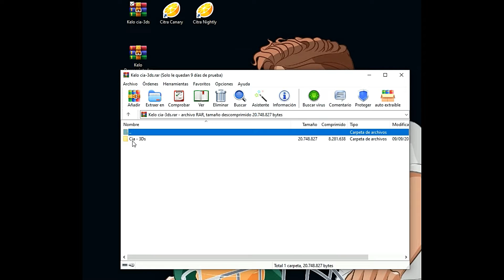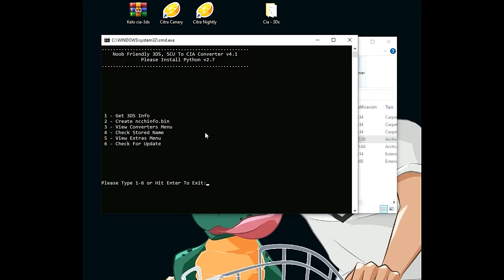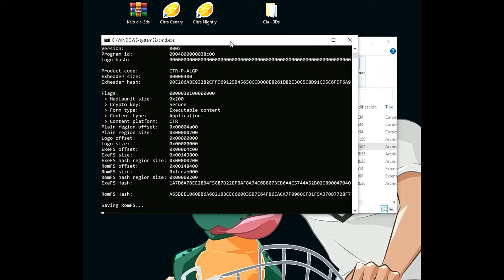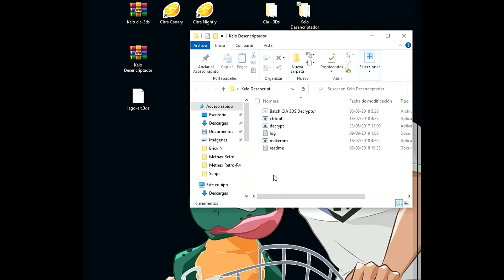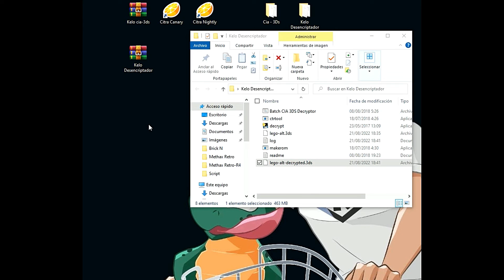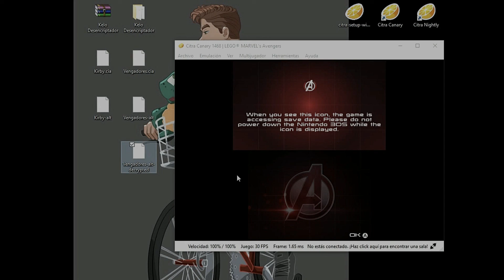¡Convierte CIA a 3DS en Segundos GRATIS! 🎮 3Ds To Cia Converter 2026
00:00 Introducción
00:29 Descargar Archivos
00:50 Conversión CIA a 3DS
03:10 Desencriptar archivo
04:00 Ejecutar archivo 3DS en Citra
04:21 Despedida
*El vídeo enseña cómo convertir archivos .CIA a .3DS* en tres pasos para usarlos en el emulador Citra (00:00:07-00:00:28).

*Pasos:*
*1.* Descarga (00:00:28-00:00:52): Descarga desde la descripción "kelo CIA 3ds", "kelo desencriptador", un juego .CIA y el emulador Citra.

*2.* Manipulación (00:00:52-00:04:04):
Extrae "cia 3ds" al escritorio, mete el .CIA (renómbralo, ej. "Lego"), abre "3ds to CIA converter", presiona 3 - Enter - 6 - Enter, escribe o arrastra "Lego.cia", espera (ignora errores). Obtén "lego-alterado.3ds".
Extrae "kelo desencriptador" al escritorio, mete "lego-alterado.3ds", ejecuta "desencriptor", espera "lego-alterado-desencriptado.3ds".

*3.* Ejecución (00:04:04-00:04:44): Abre Citra, arrastra "lego-alterado-desencriptado.3ds" y juega.

*Nota:* Proceso puede mostrar errores menores, pero funciona. Soporte en comentarios o "La Presa" (00:04:34-00:04:44).